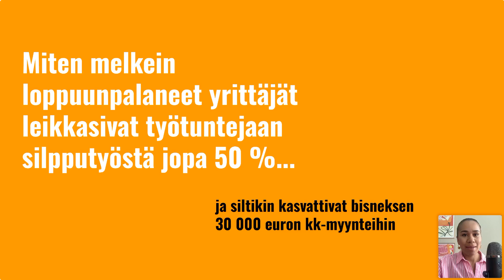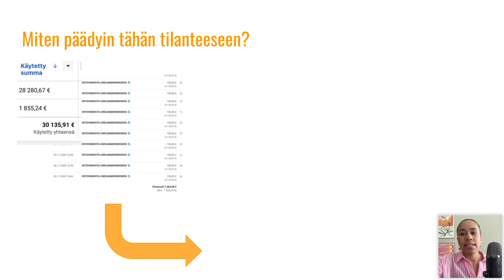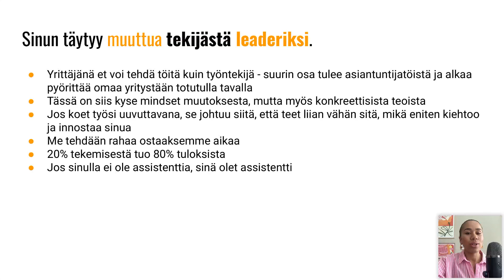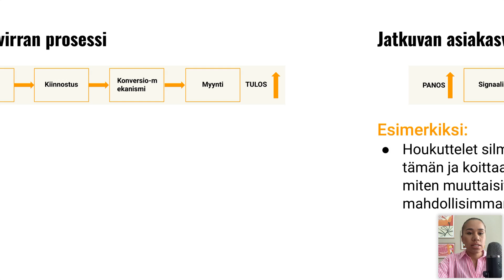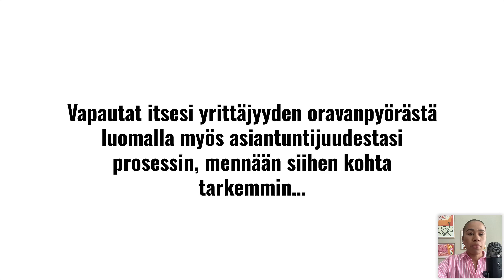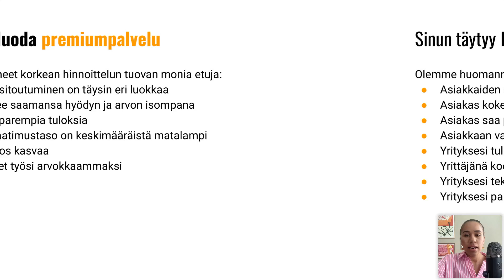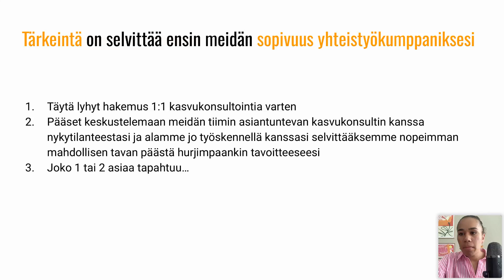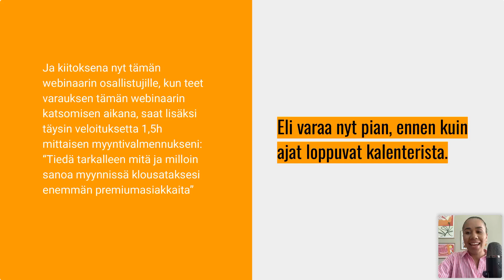Työtunteja 50% leikkaamalla yli 30 000 € kuukausiin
Lataa maksuton valmennus: "Seuraa 3 simppeliä askelta ja laskuta palveluistasi jopa 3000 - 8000 euroa – ILMAN työmäärän lisäämistä"

Jos olet valmis vaihtamaan tuntiesi myymisen, alihinnoittelun ja epäsäännöllisistä tuloista stressaamisen todistetusti toimivaan tapaan kasvattaa bisneksesi jopa 6-numeroisiin kuukausimyynteihin (vieläpä ilman jatkuvaa läsnäoloasi)